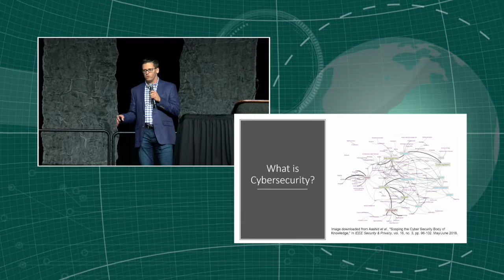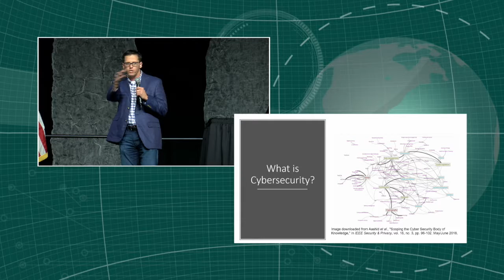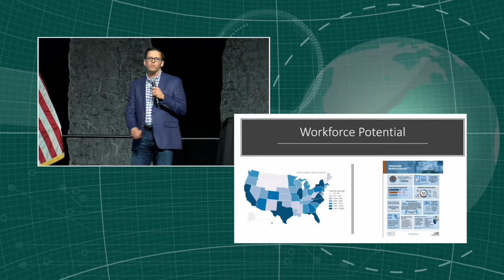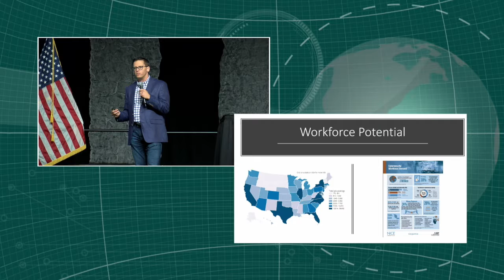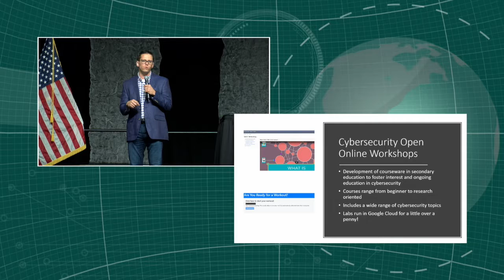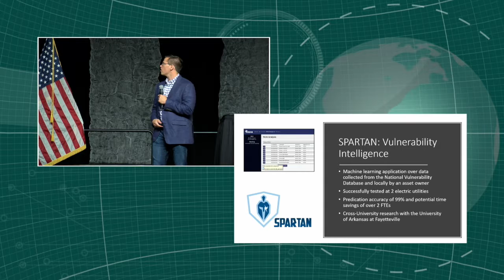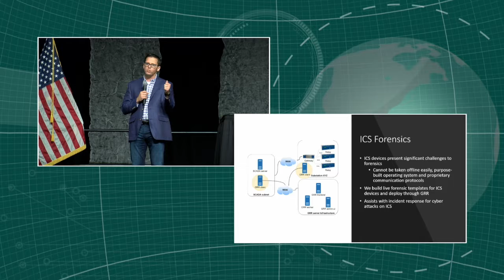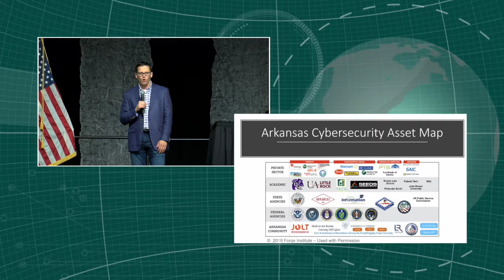#14 Cybersecurity Workforce Development in Arkansas with Phillip Huff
#14 STEM Talk - June 21, 2019